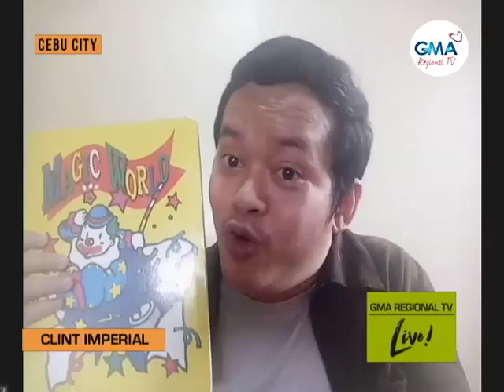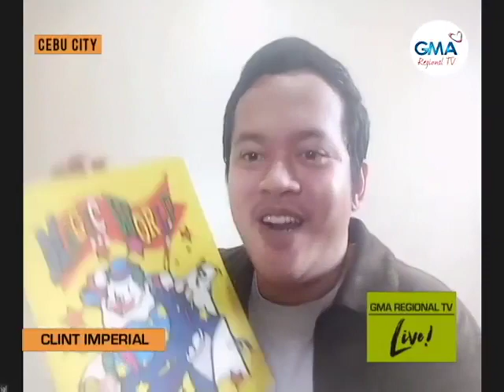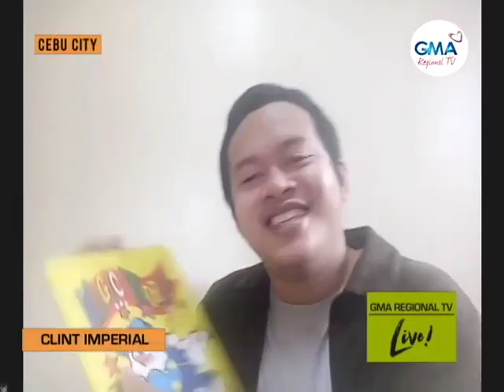GMA Regional TV Live: Sudlon ang Kalibutan sa Magic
Sa mga ganahan kaayo og magic, ila-ilaha kining batan-on nga mao na iyang gikalingawan. Nakatabang usab kuno kaayo kini sa iyang pagsalig sa iyang kaugalingon.